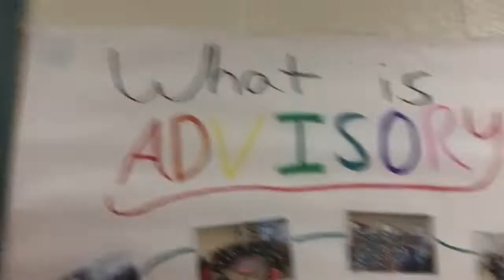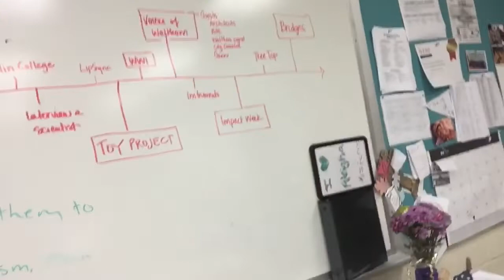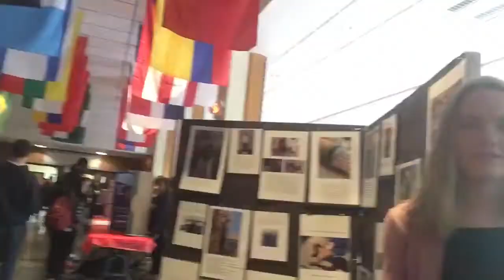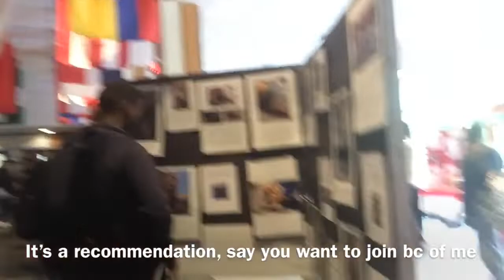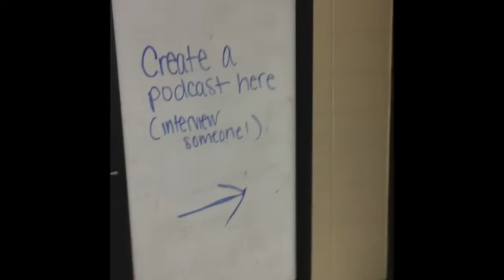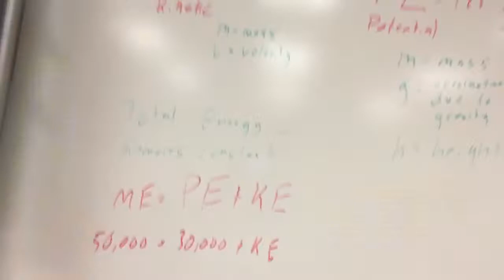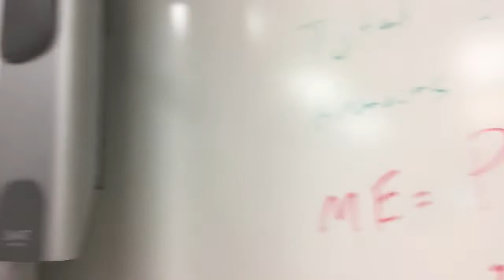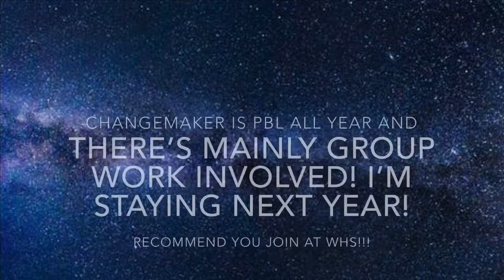JuJu’s Vlogs #22 - PBL Exhibition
Heyyo guys, this is the vlog that some of you Waltham High students have been waiting for! THIS IS THE PBL EXHIBITION!! Trust me it was fun working 2 shifts during the day and night (well not rlly lel, but hey it was experience right?) This is also a huge exhibition night for changemaker and I am in that program! Once again Changemaker is a interdisciplinary Project Based Learning Program they offer at Waltham High. It is a program that does PBL and mostly projects. So this was a huge night for CM. Join CM to have classes with me, but still I recommend you guys join! It's a great program, especially for meeting new people and working together!

Add me on snap! At jujusimmons2003